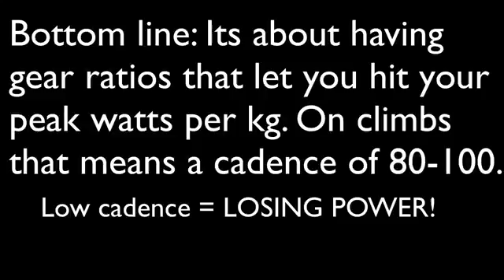Bradley Wiggins Gets DROPPED cos he can't push a 39 tooth front chainring.